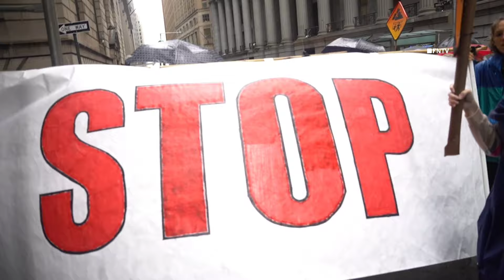120 Climate Activists ARRESTED After Blocking Federal Reserve Building